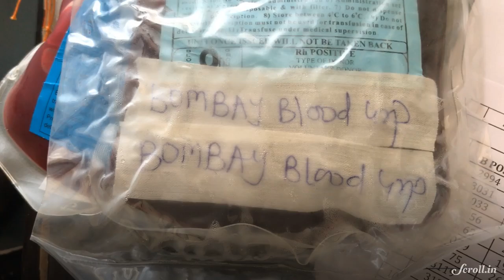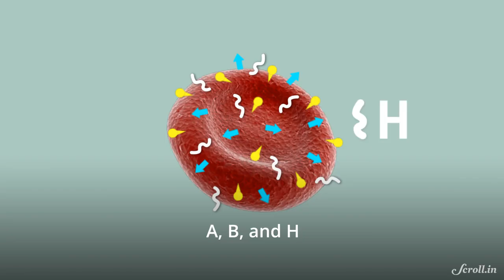The Bombay Blood Group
The story behind the rare Bombay blood group that only four in a million people have.